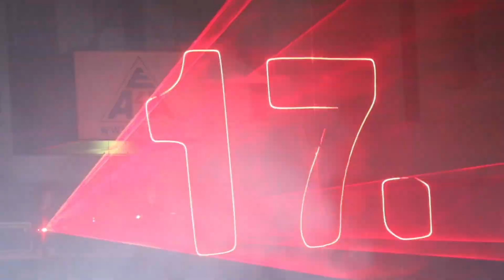Becker Racing ADAC SX Cup Chemnitz 2019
Das Becker Racing Team bei der zweiten Runde des ADAC SX Cup 2019 in Chemnitz.